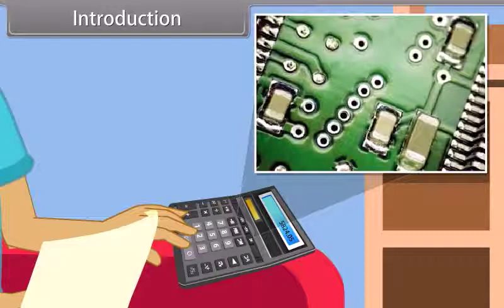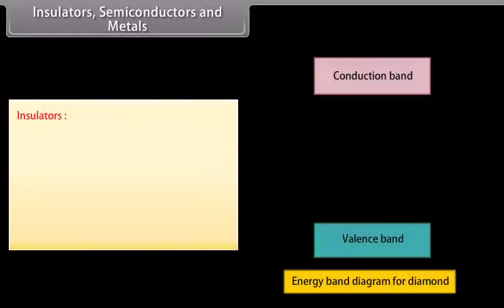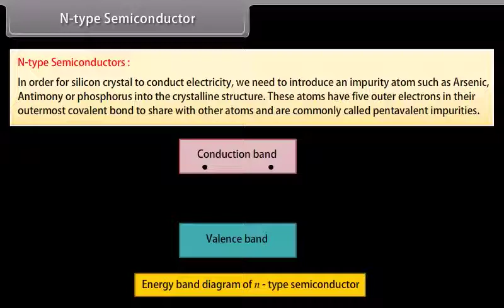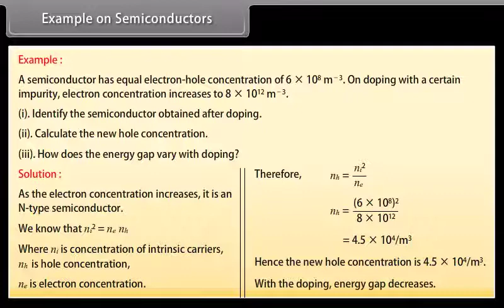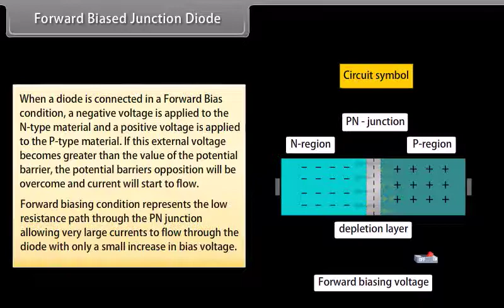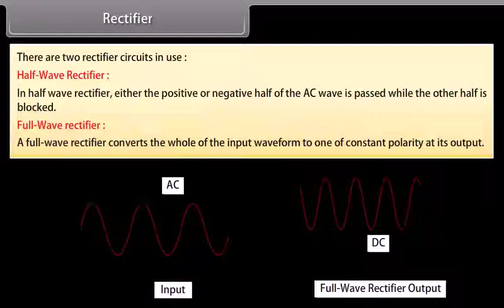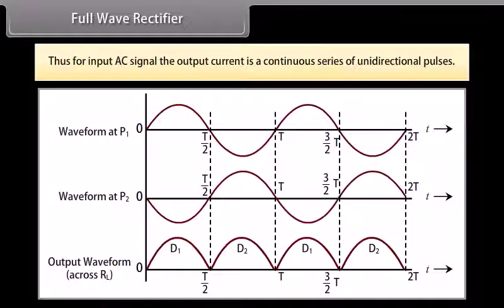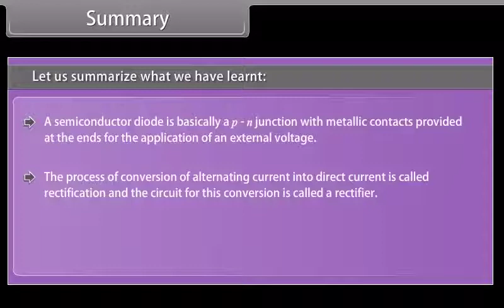Semiconductor Electronics I